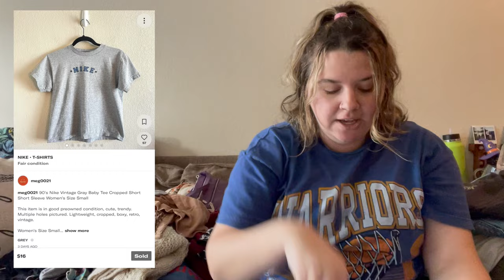Buying Inventory for $1.59 a Pound! - Everything I Purchased from the Sacramento Goodwill Bins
⭐️ NEW TO KIDIZEN?

⭐️ NEW TO MERCARI?

⭐️ NEW TO THREDUP?

⭐️ NEW TO VENDOO?

Sourcing Clothes To Resell Online for Profit on Poshmark, EBay, Mercari, Deopop, and The Real Real